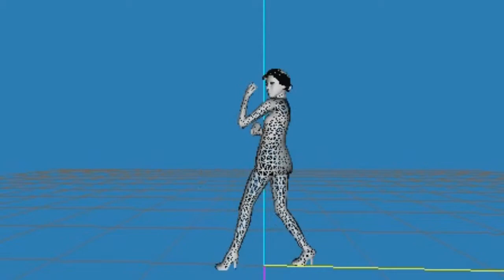Do you love me (sims 3) Animation preview